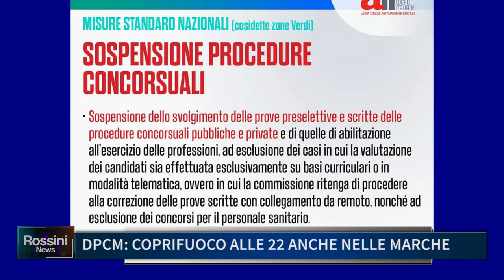NUOVO DPCM: COPRIFUOCO ALLE 22 ANCHE NELLE MARCHE